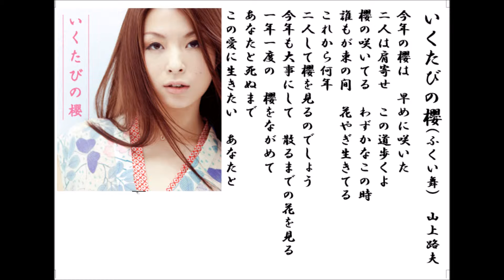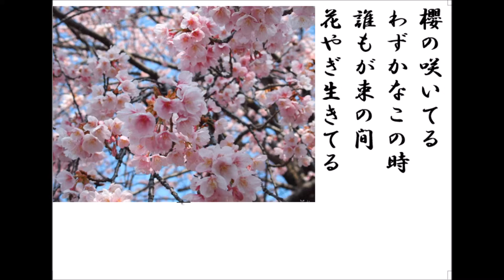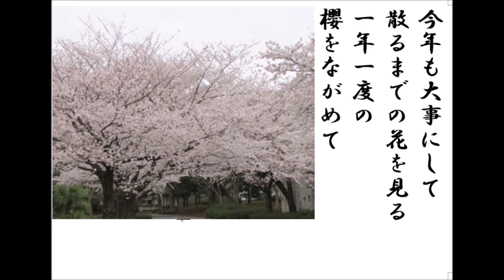詩吟・歌謡吟「いくたびの櫻（ふくい舞）」山上路夫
H13年の日本作詞大賞受賞作品です。